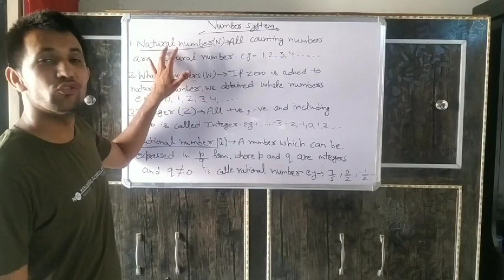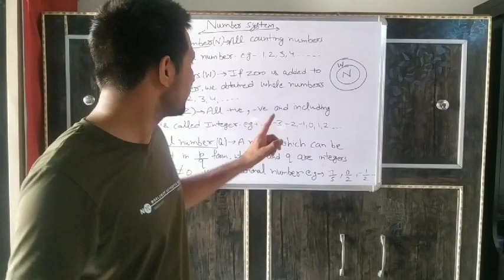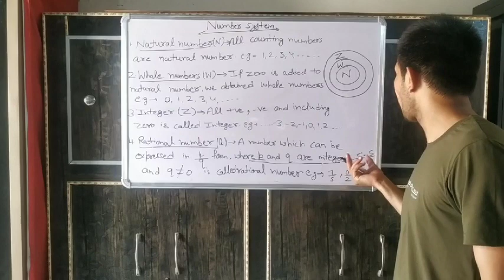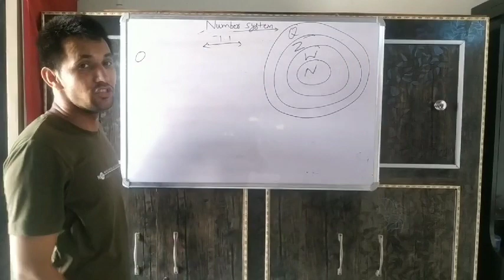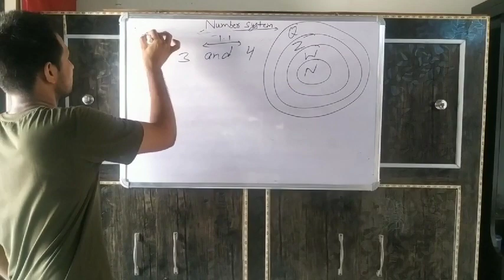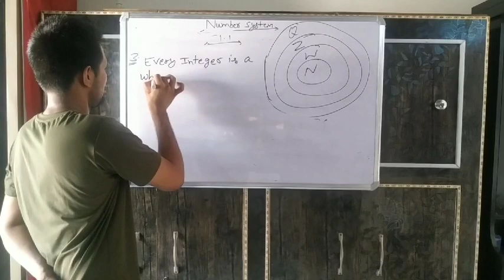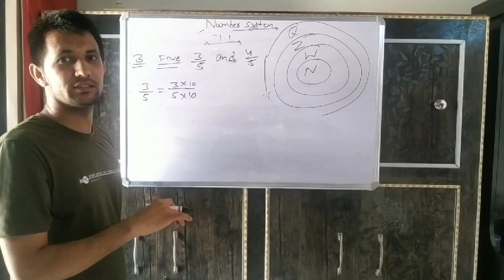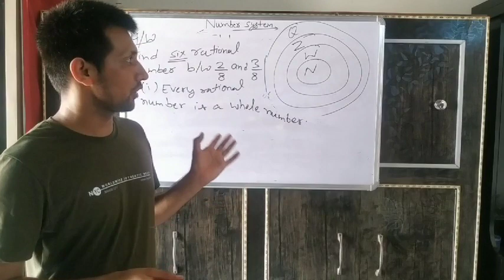Number system part 1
9th class ist class